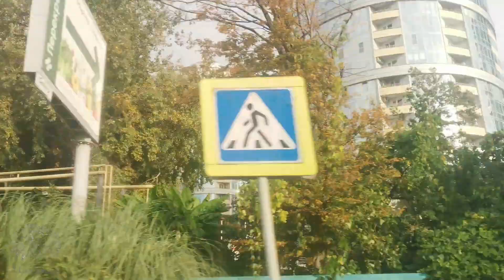Мимоходом днем из Адлера в Кудепсту и вечером назад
Адлер 2022. Прокатимся из Адлера в Кудепсту днем, а вечером назад и посмотрим мелькающие мимо пейзажи. Увидим, как выглядит курорт сегодня
Друзья!  График выхода роликов ежедневно